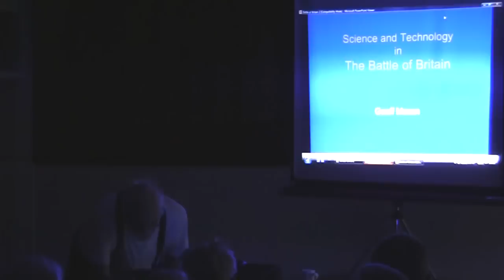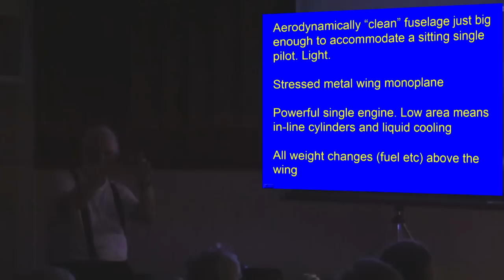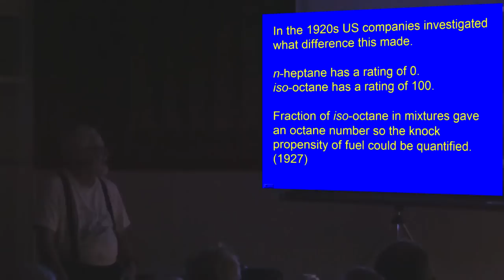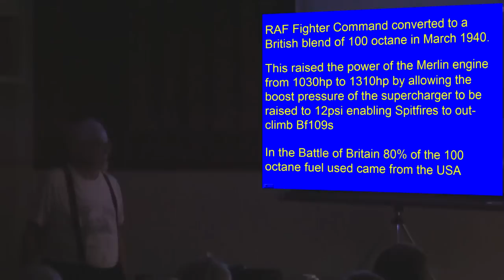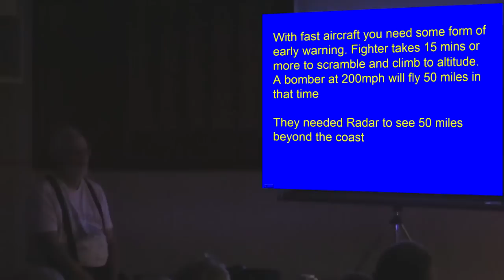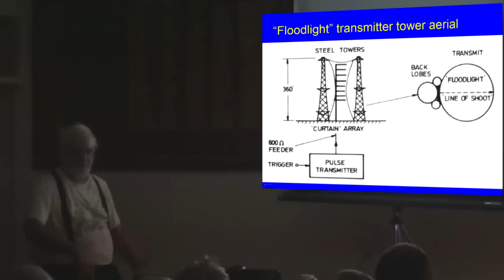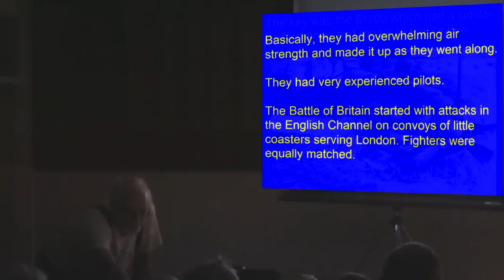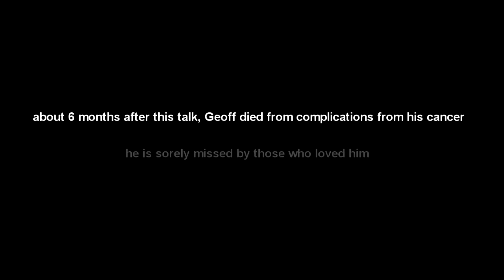Science and Technology of the Battle of Britain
The last talk my Dad gave.